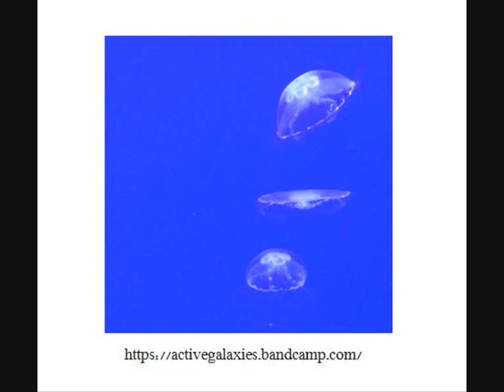active galaxies - slaying lions